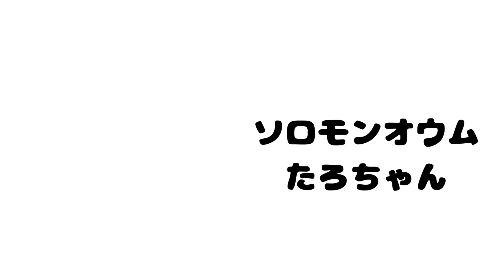ソロモンオウムたろちゃん 最近ケージの上でよくこんな事をしているよ Cockatoo has been doing this on the cage lately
暑くなってきたのでアクリルの天井を全開にしました。たろには隙間から段ボール箱紙が取りやすくなったみたいですね～😆　上から段ボールの破片をよく落とされています💦

その他の『お遊び・おもちゃ』シリーズはこちらでどうぞ